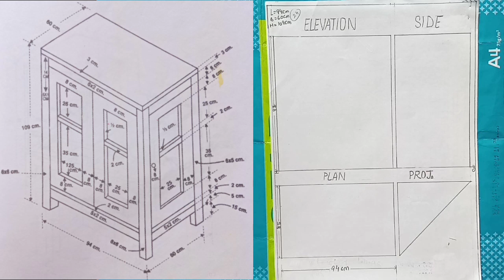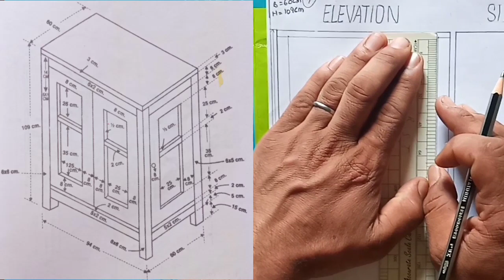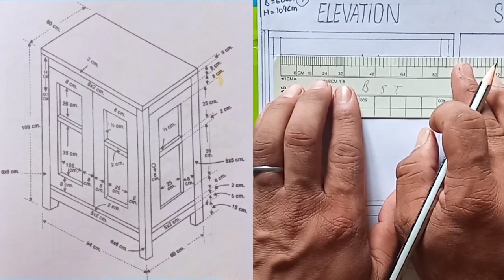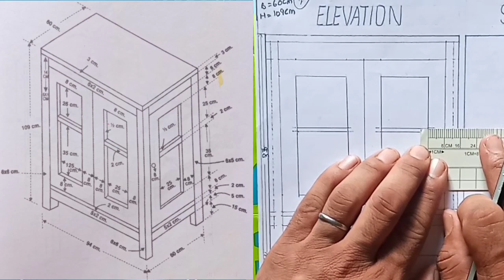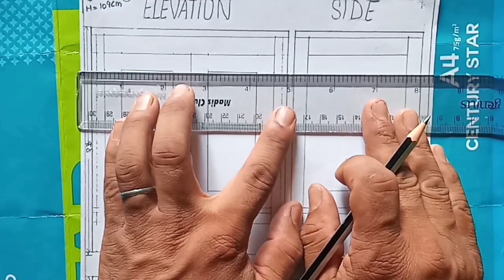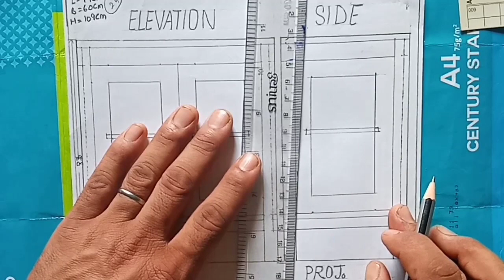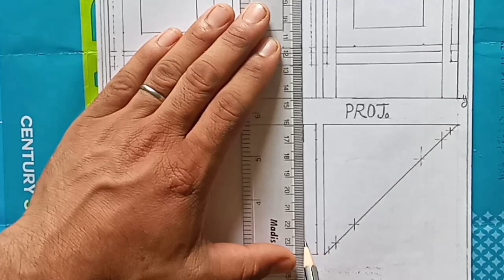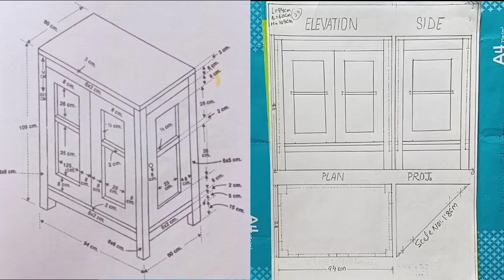Scale Drawing| Solve Scale No-24| Class-10th| NCERT Syllabus| HP Board